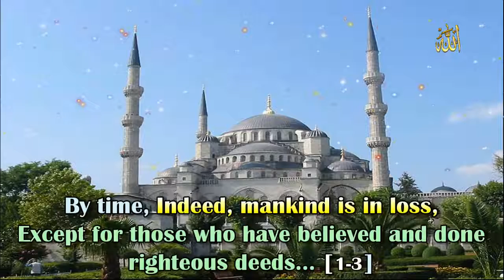SURAH AL ASR Chapter 103 Recited by AbdulRahman As Sudais 720p